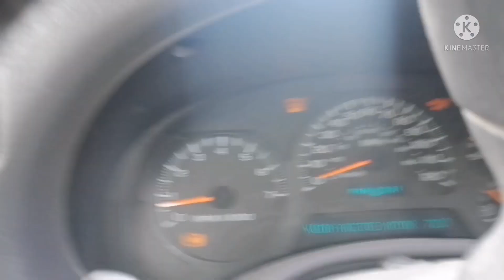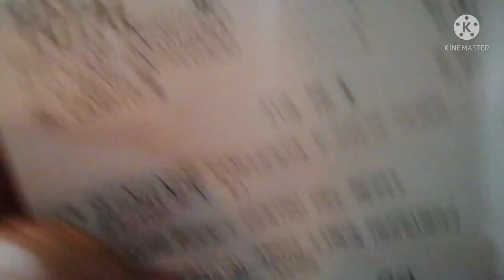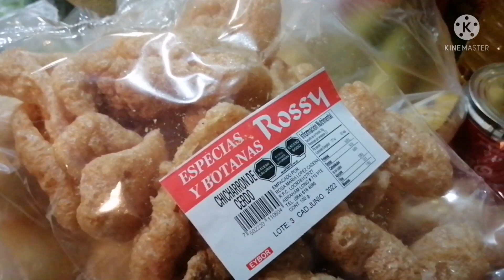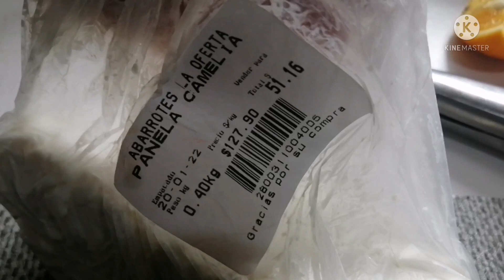Despensa con 500💵 Mira lo que compre 😱 + preparando la comida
un nuevo vlog te invito a conocer más de mí de mi día a día el motivo de estos vlog sin duda alguna es que quiero que conozcan más mi día a día 🥰